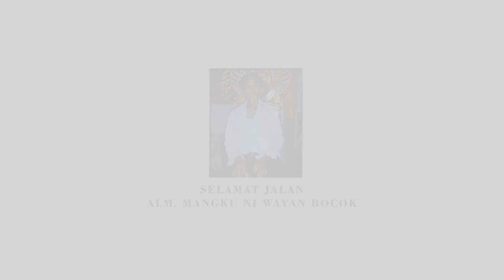Upacara Pitra Yadnya Alm. Mangku Ni Wayan Bocok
Kamis, 4 Februari 2021
Br. Kebon, Singapadu, Sukawati, Gianyar